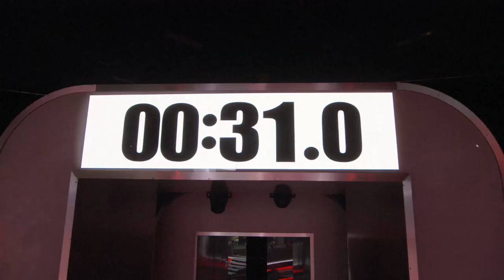A Winning Recipe: Luis and Natalie | Season 1 Ep. 9 | CRIME SCENE KITCHEN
Luis and Natalie reveal what lead them to be the champions of CRIME SCENE KITCHEN.

Each episode of this cooking competition, hosted by Joel McHale, begins at the scene of the crime -- a kitchen that was just used to make an amazing mouthwatering dessert that has since disappeared. The chef teams of two are challenged to scour the kitchen for clues and ingredients to figure out what was baked. Next, each team must duplicate the recipe based on their guess for celebrity judges chef Curtis Stone and cake artist Yolanda Gampp. To take the $100,000 prize, the competing dessert makers will need to prove they have the technical know-how, imagination and problem-solving skills needed to decode and re-create incredible desserts and cakes from across the world.

A Winning Recipe: Luis and Natalie | CRIME SCENE KITCHEN